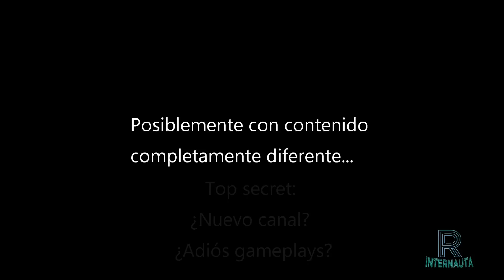Voy a estar como ausente.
No es el ultimo vídeo pero... un vídeo cada dos semanas o cada tres...o cada seis. hasta nuevo aviso!.